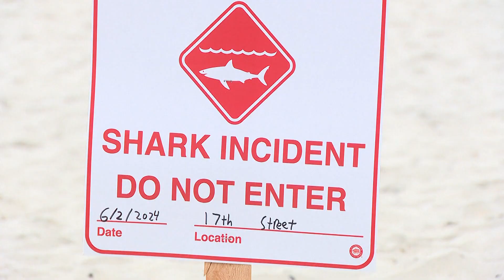Shark attack in Southern California: Officials close Del Mar City Beach after swimmer hurt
(AP) A swimmer was seriously injured in a shark attack on the Southern California coast Sunday, prompting temporary beach closures, authorities said.

The attack happened Sunday morning at Del Mar City Beach in Del Mar, about 20 miles north of San Diego, local officials said.

The 46-year-old man, an ocean swimmer who regularly trains at the beach, suffered significant but not life-threatening injuries. He was taken to a hospital for treatment, city officials said.

The attack happened about 100 yards from a beach lifeguard station. The swimmer was bitten in the torso, left arm and hand. --